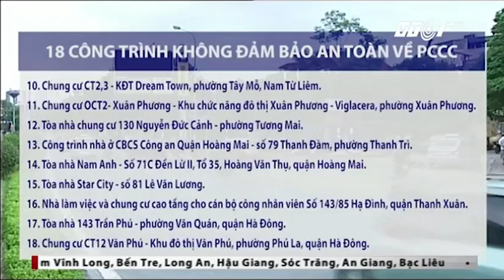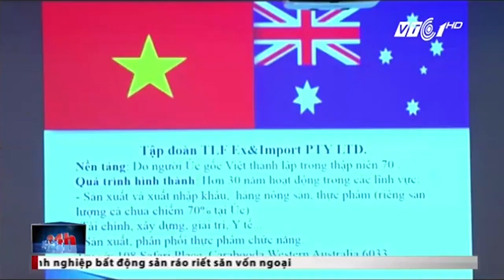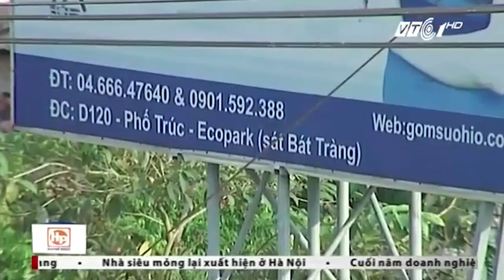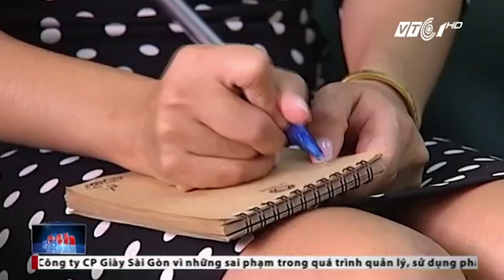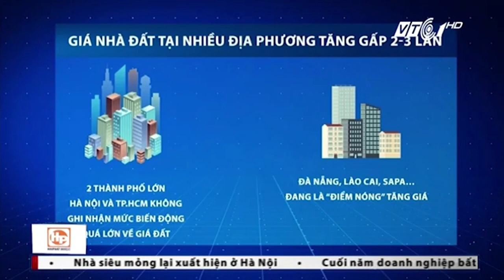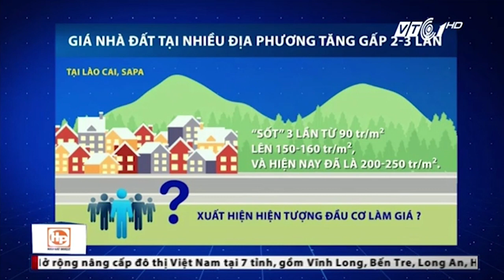Địa ốc 24h 30.10.2016 | VTC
VTC | Bản tin Địa ốc 24h 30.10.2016
- Hà Nội: Công khai 18 công trình vi phạm PCCC
- Cơ hội đầu tư vào thị trường bất động sản Úc
- Bất cập trong phát triển cụm công nghiệp làng nghề ở Hà Nội